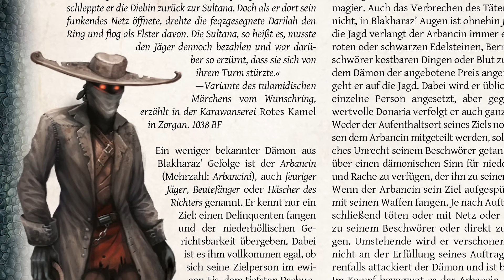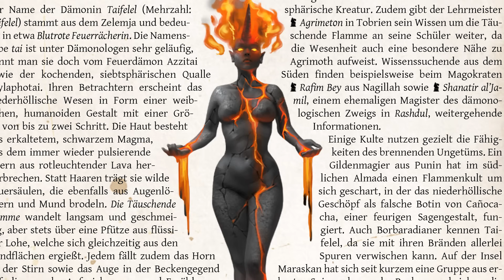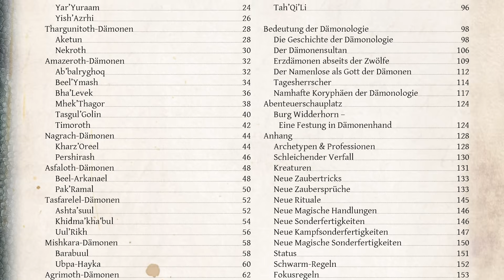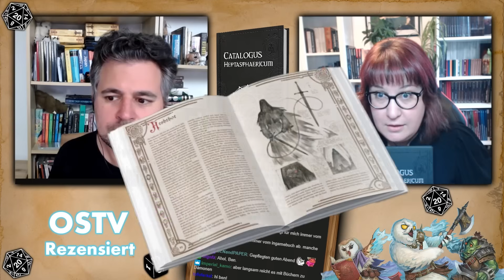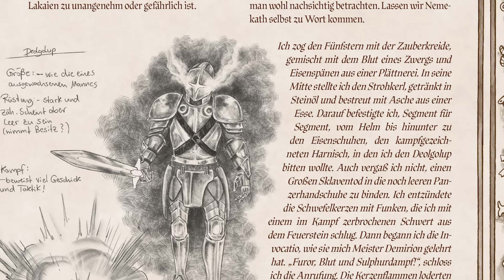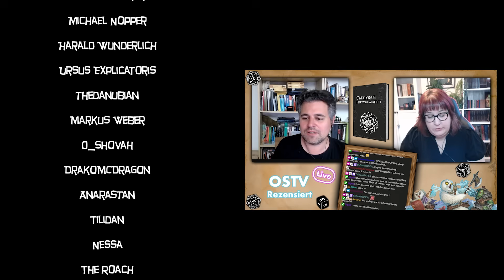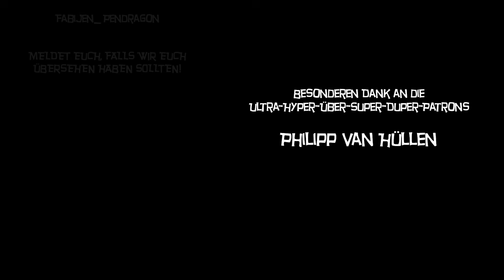Dämonen in DSA: Brut der Niederhöllen und Catalogus Heptasphaericum - Live-Reviews mit Eevie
Einer der seltenen Fälle, in denen wir die Late Nerd Show live im Twitch-Stream produziert und dann für YouTube überarbeitet haben. Eevie zeigt uns zwei relativ neue DSA-Bücher, in denen es um Dämonen geht.

Orkenspalter TV unterstützen?